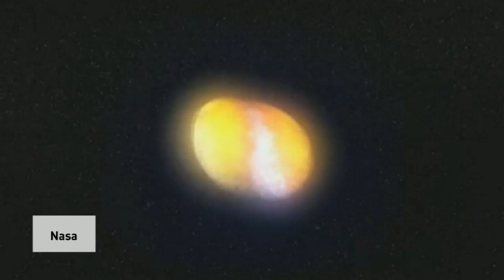Supernova dazzles Earth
Dr Mark Sullivan on why we should be excited about a star that died 21 million years ago and whose light is only reaching us now.